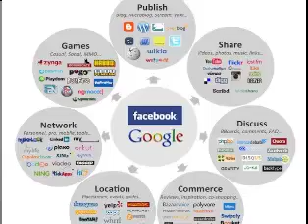Building Connections in Social Media (5 Cs for Building Connections)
Building connections in social media seems to be an easy enough task. However, how do you stand out from the crowd? How do you keep engagement? This video demonstrates 5 cs (5 strategies) for building connections in social media.